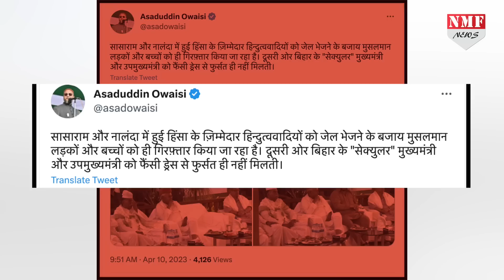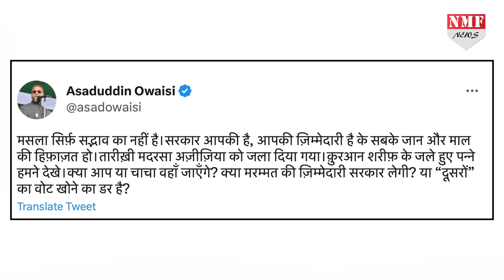Iftar Party के बहाने Nitish-Tejashwi चले थे Muslim वोट बैंक, Owaisi ने कर दिया 'खेला' !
एक तरफ जहां नीतीश तेजस्वी सरकार बिहार हिंसा के लिए विपक्ष में बैठी बीजेपी पर आरोप लगाने के साथ ही ओवैसी की पार्टी AIMIM को भी बीजेपी का एजेंट बताने में जुटी हुई है... तो वहीं दूसरी तरफ हैदराबाद के सांसद असदुद्दीन ओवैसी भी लगातार नीतीश तेजस्वी सरकार पर तबाड़तोड़ हमला बोल रहे हैं... इस बार तो उन्होंने नीतीश तेजस्वी की इफ्तार पार्टी पर जोरदार हमला बोला है..!

DHEERENDRA
kk